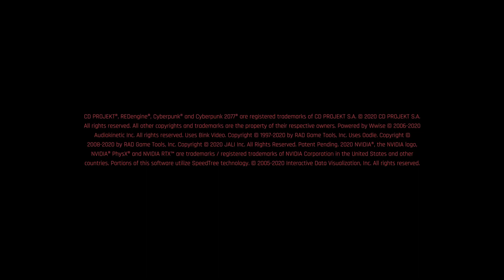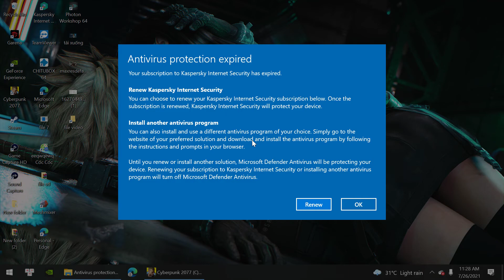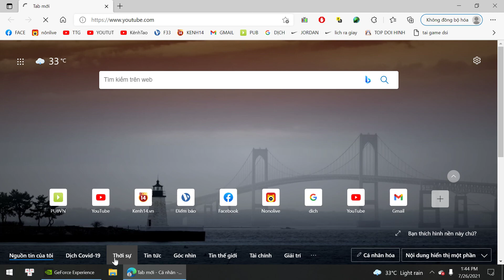Cyberpunk 2077 #16 (Việt Hóa Bằng GG)